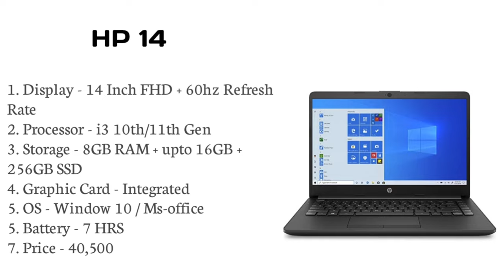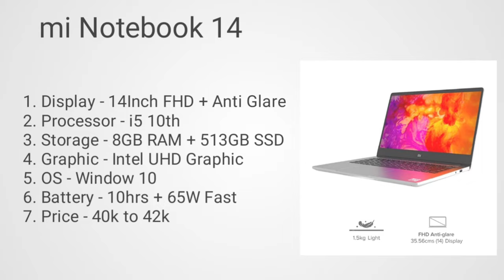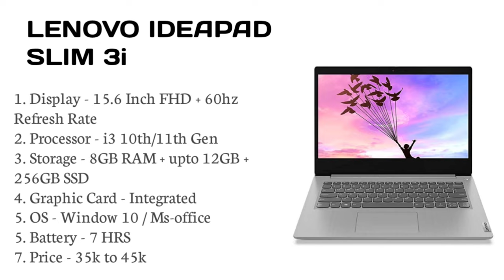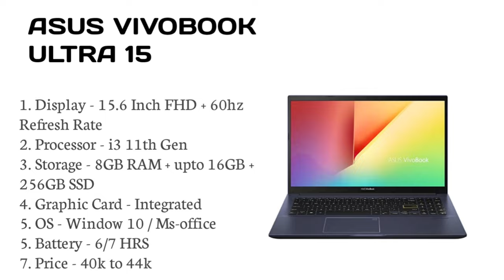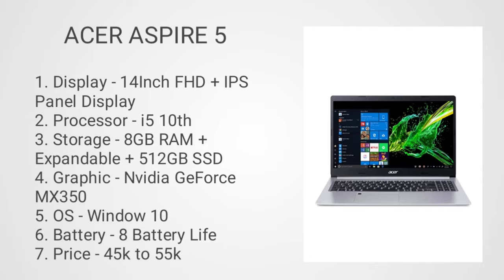Best laptop for creators in 2021. Laptop for creators in hindi. Laptop for creators under 40000. Top